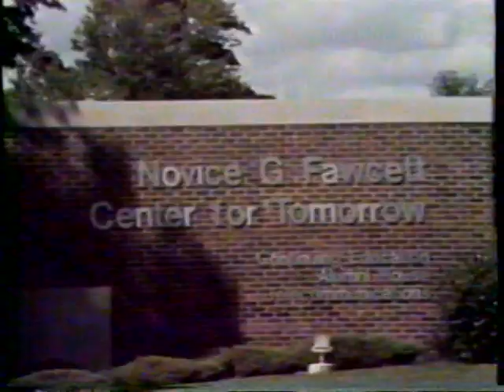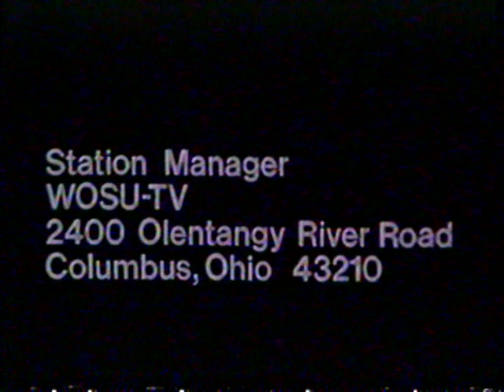1/8/1983 WOSU Channel TV34 "Carmen Ohio OSU Anthem" Signoff Columbus Ohio PBS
Rundown:
Janus Films grant - Design Group Inc and Ohio State Group
Carmen Ohio OSU anthem - Signoff
TV34 FCC Station information

This signoff was broadcast at the end of January 8th, 1983. It appeared afte the movie "Dead of Night" on WOSU. WOSU is the PBS station on the campus of Ohio State University in Columbus Ohio.